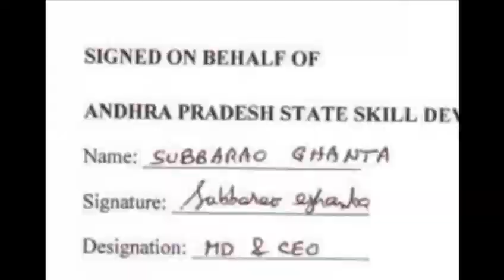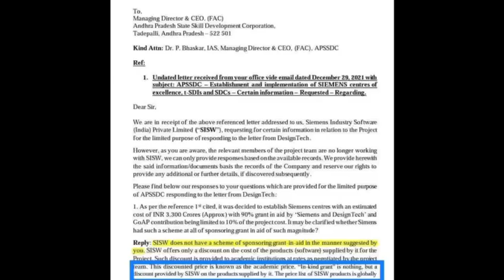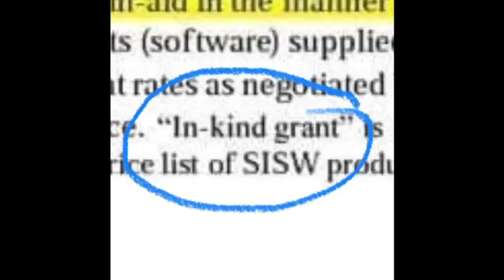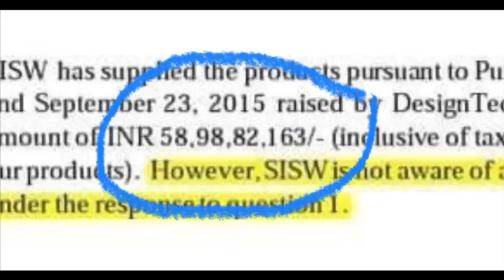స్కిల్ డెవలప్మెంట్ కేసులో చంద్రబాబు గారు నిర్దోషి లైవ్ లో నిరూపించిన టిడిపి!|Telugu News